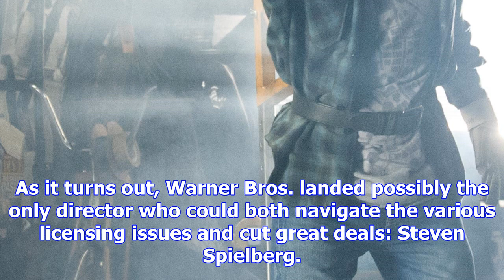Over 15 easter eggs we spotted in the new ‘ready player one’ trailer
When a feature film adaptation of Ready Player One was in the works, author Ernest Cline was candid ...